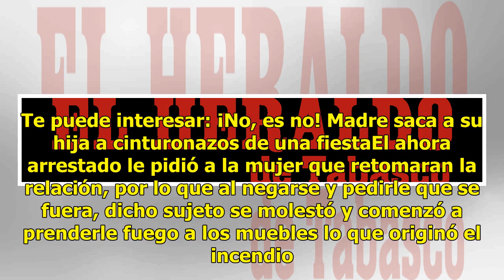En Chihuahua, hombre quema casa de su ex porque no quiso regresar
Ciudad Juárez, Chihuahua.- Un sujeto fue detenido por la policía Municipal, luego de que le prendió fuego a una vivienda en la colonia Plutarco Elías Calles; misma que resultó ser de su ex pareja. De acuerdo al informe policíaco; la situación se suscitó en las calles Isla Hawái y Tolcayuca, cuando a...